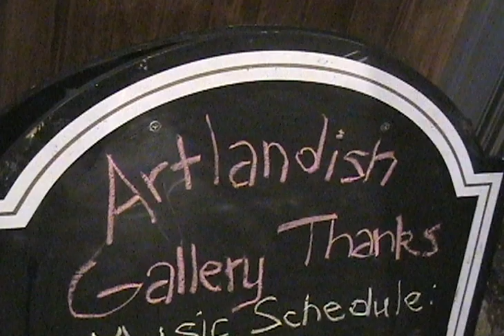Catacombs Art Market at Artlandish Gallery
Team Impression went shopping at the Catacombs Art Market at Artlandish Gallery in Columbia Mo. The event is quarterly, so if you're in the area when it's going on, be sure to check it out!